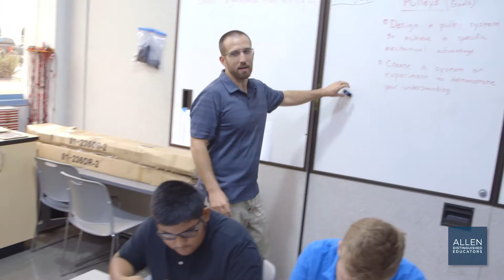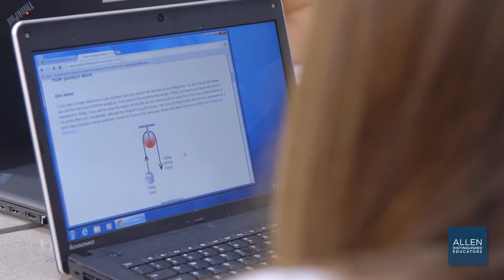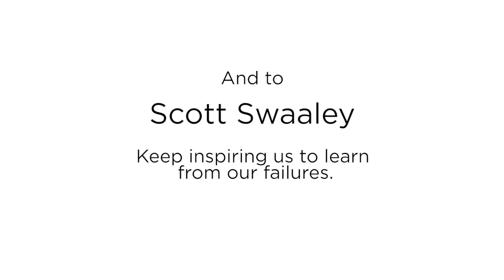Be Inspired: Meet Allen Distinguished Educator Scott Swaaley, from High Tech High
Allen Distinguished Educator Scott Swaaley, launched a unique engineering and fabrication program for High Tech High that pushes students to their limits, builds their grit and develops their resourcefulness in preparation for a demanding future in STEM fields. Scott designed and teaches his 9th grade curriculum within the larger innovative context of High Tech High – a San Diego-based charter school system where education focuses on respect for students and their work, and fosters a capacity for self-directed learning.

Are you an innovative teacher? Apply to join Scott as an ADE